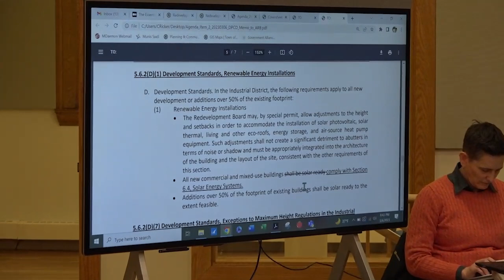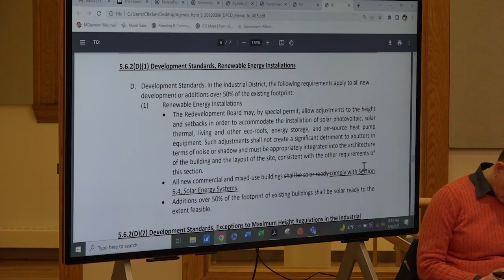Redevelopment Board Meeting - March 6, 2023